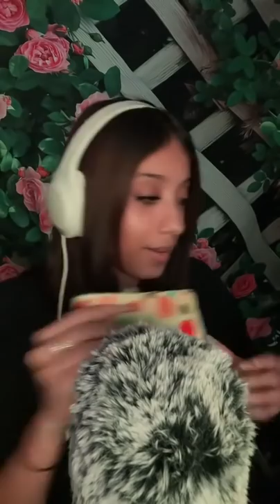ASMR| Livestream vibes 💟 (Whispers, mouth sounds, personal attention,￼ water globes..)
Another livestream incase you missed it 🥰

If you would like to further support me, you can subscribe to my Patreon where you will find exclusive content (Over 30 videos) such as mouth sounds, lens licking, ear eating, candy sounds, customs, & more 😘